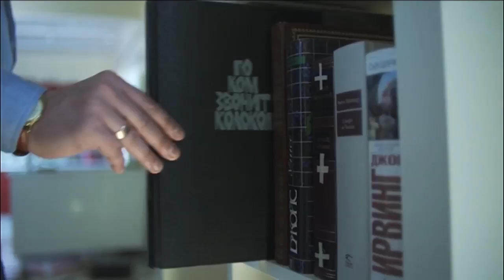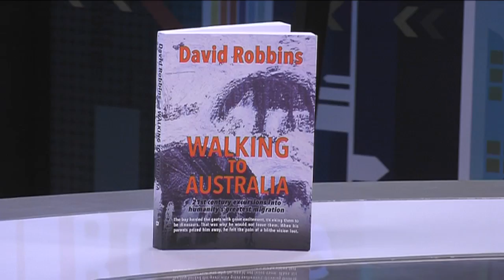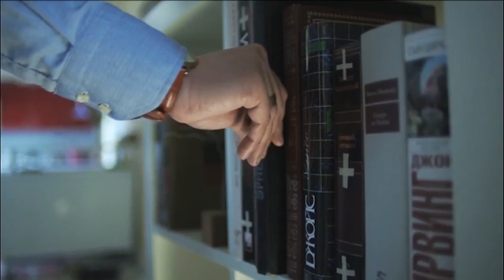Talking Books Ep 12: Author David Robbins’ 21st-century journey into humanity's greatest migration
On this episode of Talking Books CNBC Africa’s Jill de Villiers takes a 21st-century journey with author David Robbins along the pathways travelled by our ancestors around 85 000 years ago as they left Africa to populate the world. The book Walking to Australia – 21th Century Excursions Into Humanity’s Greatest Migration follows the route they took to finally reach Australia about 20 000 years ago. The author travelled intermittently along this route for eight years, and the book reveals a tangle of new experiences and responses, from which the linkages between primeval past and complex present gradually emerge.